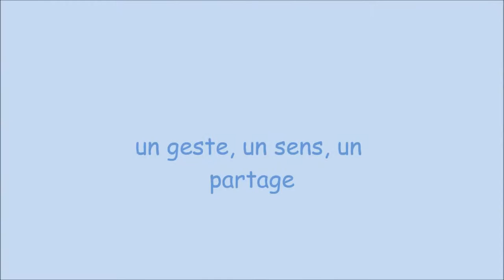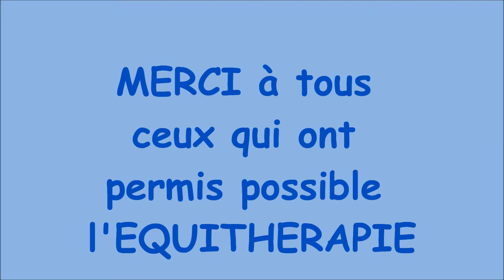PROJET FILM 3 EQUITHERAPIE.wmv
Loin d'être un animal comme les autres, le cheval est déjà, dans la Grèce antique, reconnu pour ses qualités thérapeutiques. L'équithérapie est aujourd'hui souvent pratiquée pour améliorer, voire même guérir certaines pathologies mentales ou physiques